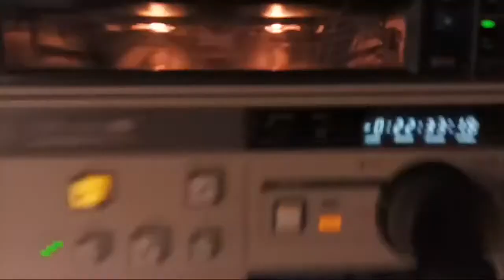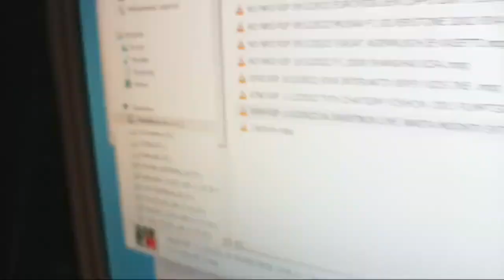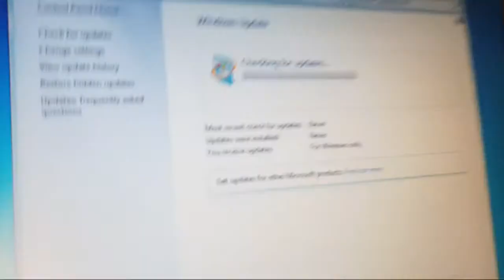22 Lahjoitus Kone Kiitos